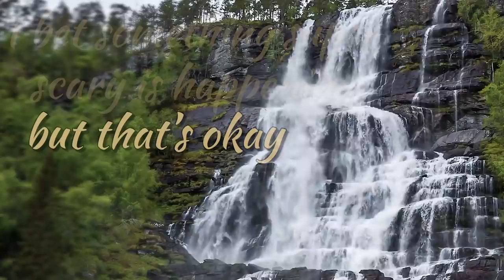Making Our OWN Golden Creeper - Minecraft (Achievement Island)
purchase of $100!
It's Minecraft 483! In this gameplay, we make our own giant golden creeper statue.